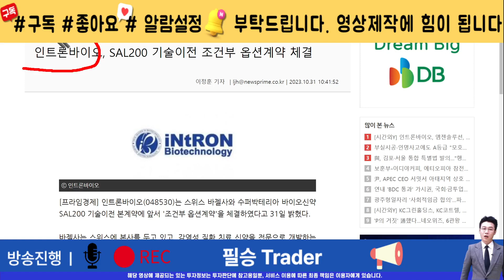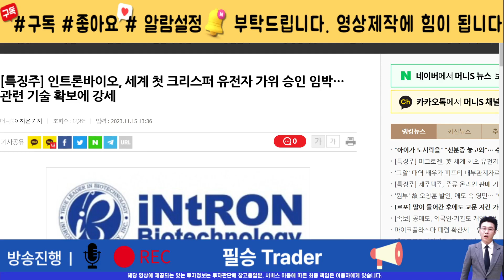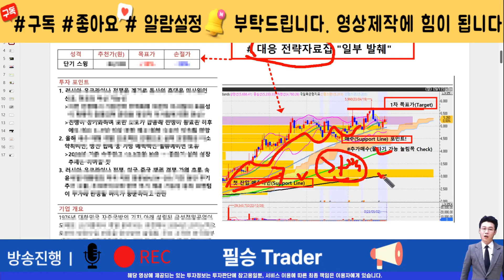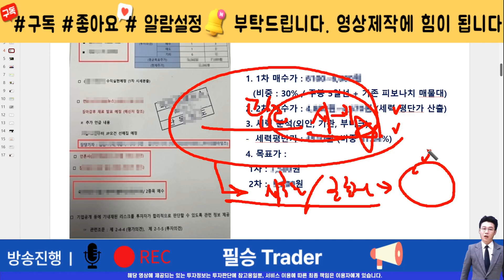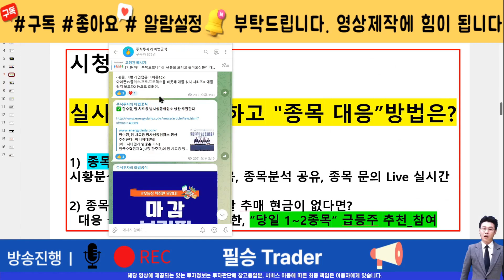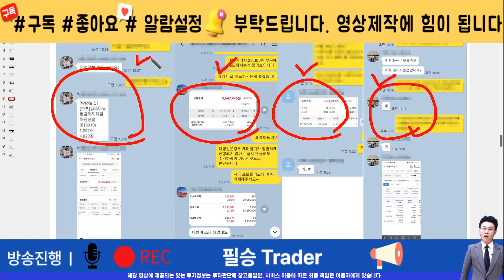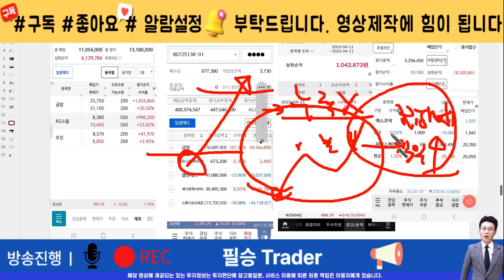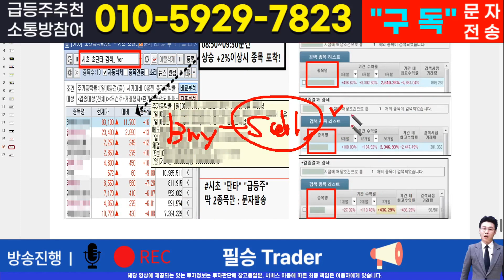[주식]인트론바이오 - 핵심 대응전략과 차후 모멘텀! 영상 반드시 확인하면 수익냅니다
실시간 구독자소통 카톡방 투자정보 텔레그램